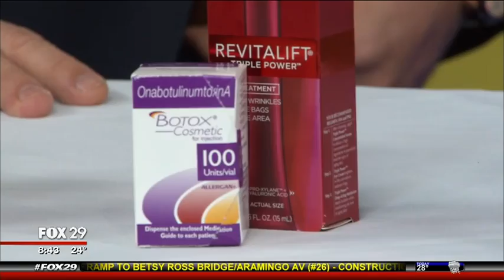Dr. Davis on Good Day Philadelphia Weekend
Dr. Steven Davis of Davis Cosmetic Plastic Surgery stops by Fox29's Good Day Philadelphia to discuss how your favorite celebrities get award-show ready.